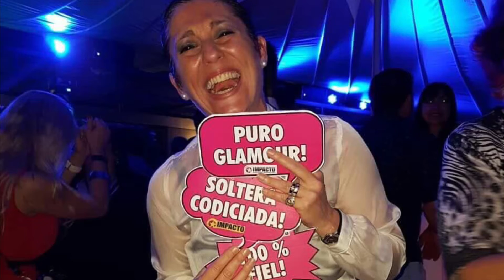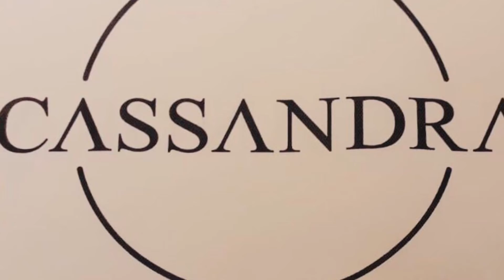DÉJÀ VU LA FIESTA